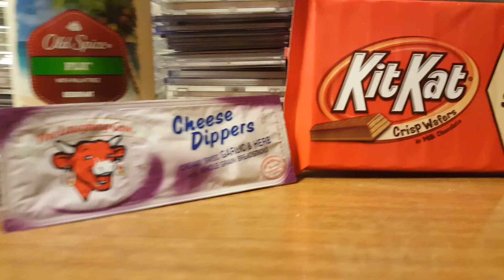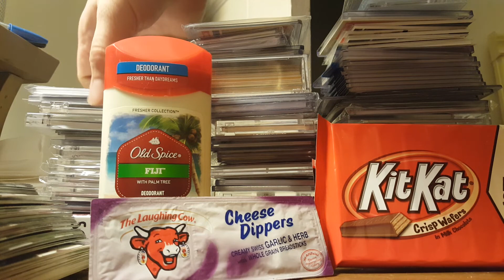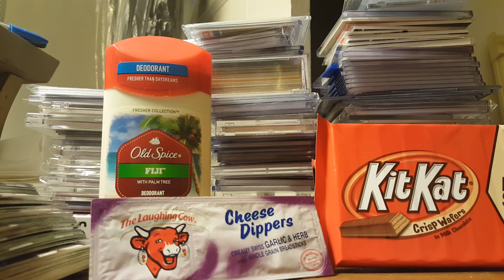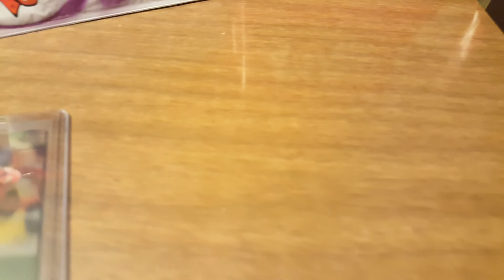Sconnie Tradition's 200 Subscriber contest video response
Congrats again, Scott !